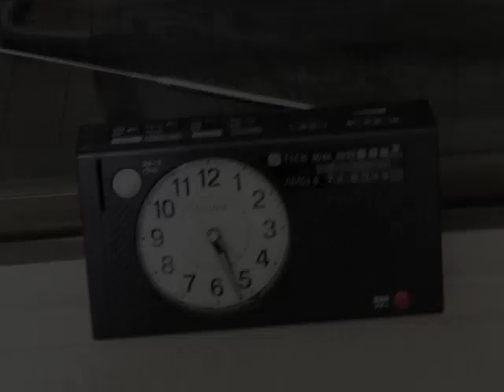2012年12月07日 東北余震時のNHKラジオ放送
2012年12月4日金曜日夕刻、東北沖でM7.2の余震が発生。東京のアパートでも震度4の揺れで、長くてしつこい感じが3.11のそれに少し似ていた。すぐにラジオをつけたがしばらくして津波を訴えるアナウンス、戦争でも始まったような緊張感だった。